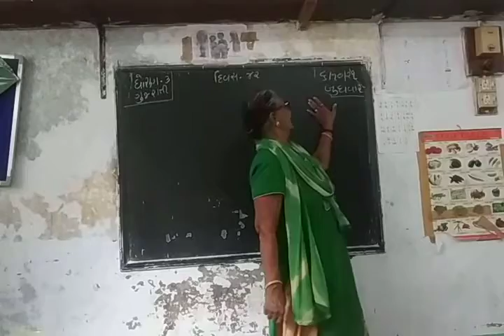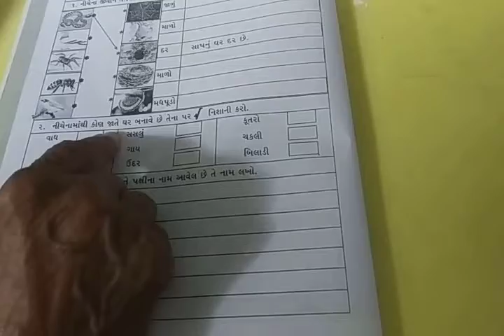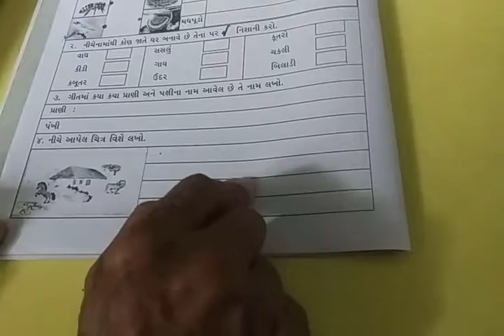ધોરણ ૩. ગુજરાતી દિવસ ૪૨